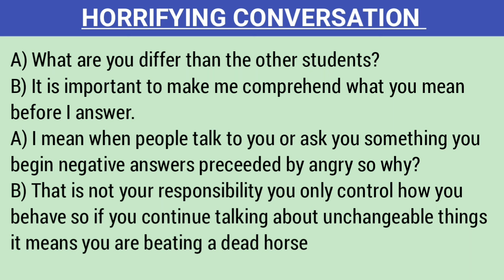ku baro English-ka af somali, wadashekeysi waabsi